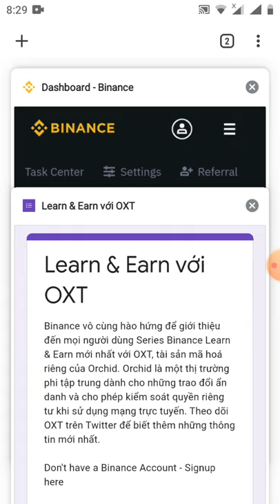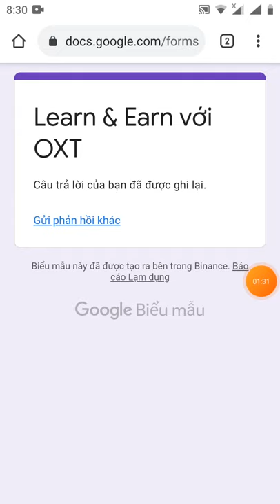HD tham gia event ăn chia 20.000$ OXT từ sàn binace (kèo ngon)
Link sàn binace ae đk và kyc lv 2 nhé

Link vào sự kiện

binance​ airdropbinance​ oxt​ ? 2.Vào link sự kiện và làm theo video hướng dẫn admin * Đáp án Quiz (thứ tự câu hỏi và đáp án có thể bị đảo) : 1. A.Là tài sản kỹ thuật số của Orchid, được sử dụng để mua băng thông, truy cập mạng với quyền riêng tư 2. B.To build on the strength of VPNs and address their shortcomings 3. Tích vào 2 đáp án : A.Buộc các nhà cung cấp băng thông cạnh tranh đấu giá C.Orchid chia nhỏ lưu lượng truy cập của người dùng thành nhiều phần để không bên nào có thể xem toàn bộ lưu lượng truy cập 4. B.Một phần lưu lượng truy cập web của người dùng sẽ được định tuyến thông qua nhà cung cấp VPN trong mạng Orchid để ẩn danh trước các bên thứ ba